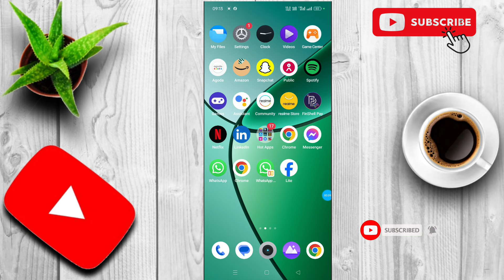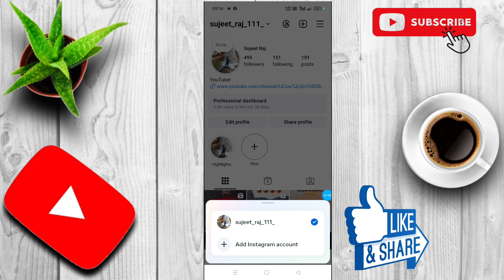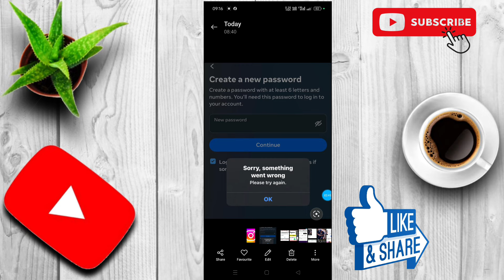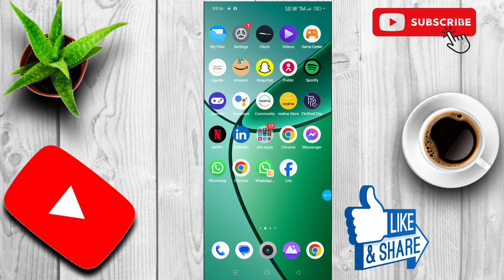Instagram sorry something went wrong problem - account login nahi ho raha hai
Instagram password change nahi ho raha hai Instagram password change problem